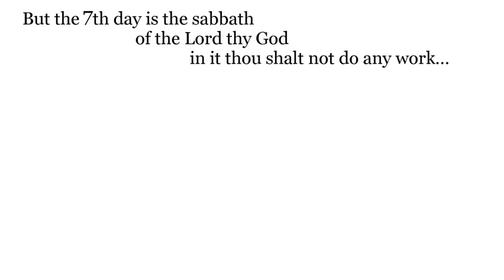F. But the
But the 7th day is the sabbath of the Lord thy God: in it thou shalt not do any work...